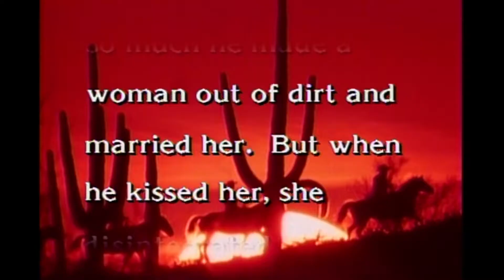Deep Thoughts: Cowboys - Saturday Night Live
Jack Handey's deep thoughts on cowboys loving the land.  Aired 05/11/91